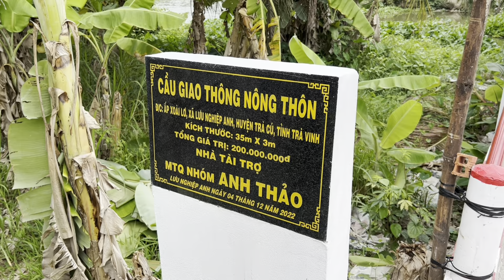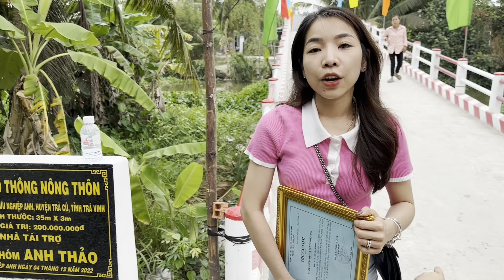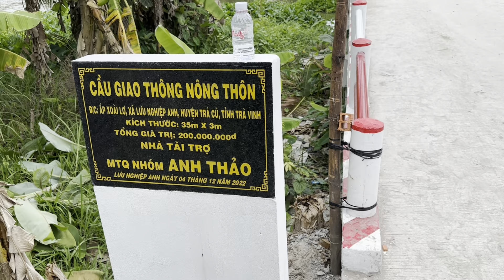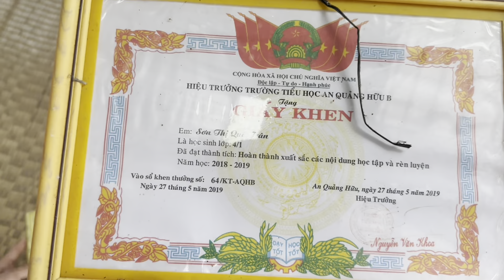HOÀN THIỆN CÂY CẦU 200 TRIỆU CHO BÀ CON NGHÈO TẠI TRÀ VINH - CẢ NHÀ VUI MỪNG TRONG HẠNH PHÚC 🥹😍